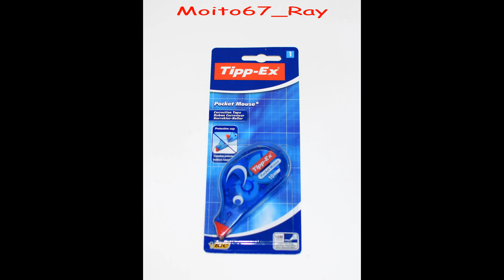Cinta Correctora de 4,2 mm. x 10 m., BIC Tipp-Ex Pocket Mouse